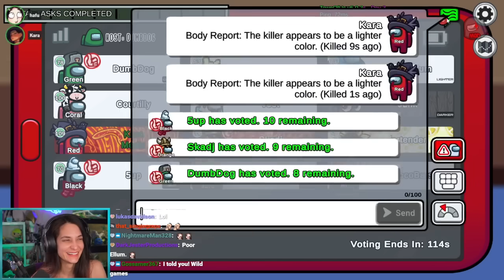Not a single person suspected Steve to be the Jester!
There is something about neutral role victories that are just better than imposter victories in my opinion. I also really like how it's harder to guess neutral roles compared to imposters. With all that being said the next lobby will be on April 24, 2024, I hope you all enjoyed the gameplay :)

THE MORNING LOBBIES START AT 10:00 a.m. PST/ 1 p.m. EST every Wednesday

LOVE EVERYONE THAT WATCHES!!!